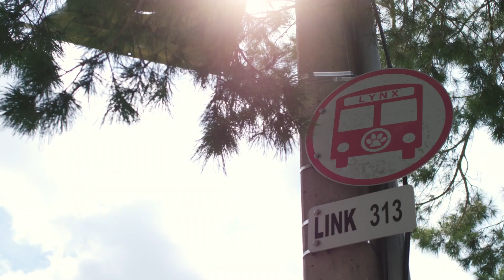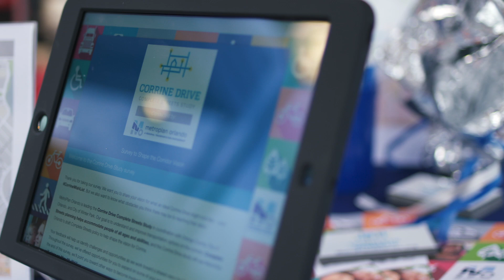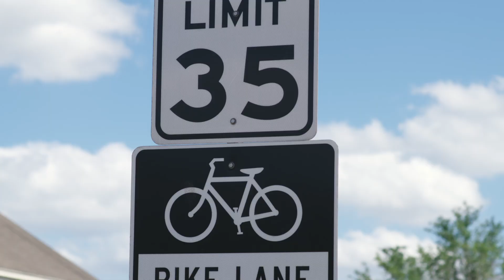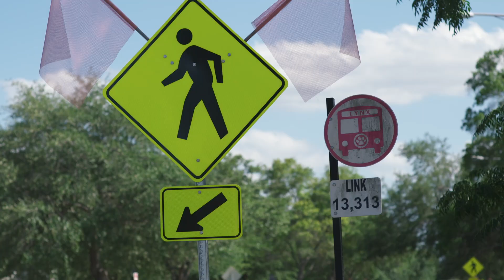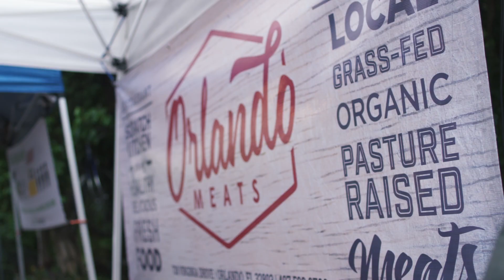MetroPlan Orlando Corrine Drive Public Workshop July 2017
On July 27, 2017, MetroPlan Orlando held the first public workshop for the Corrine Drive Complete Streets Study. The purpose of the event was to share results from our technical analysis and community survey. This video provided an overview of the study and what attendees could expect to see at the workshop.